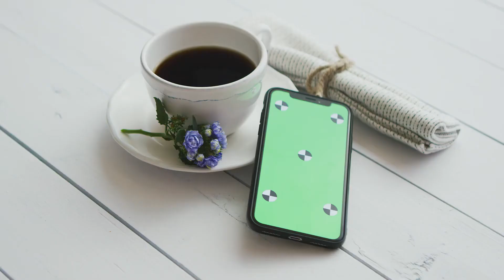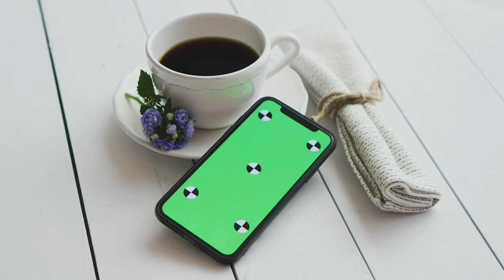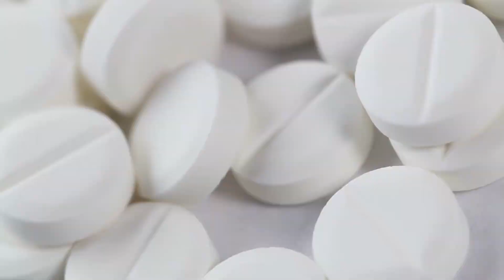[T1] Thần Sủng Toàn Cầu Giáng Lâm Audio Truyện FuLL | Chương 1 - 5 | Thả Thính Phong Ngâm Huyền Huy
Truyện: THẦN SỦNG TOÀN CẦU GIÁNG LÂM Tập 1
Tác giả: Thả Thính Phong Ngâm
Thể loại: Huyền Huyễn